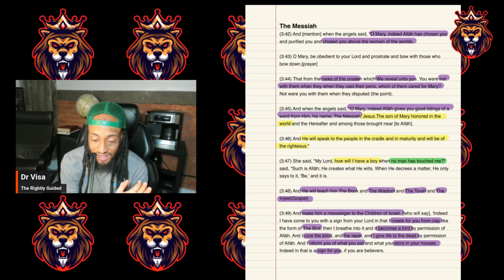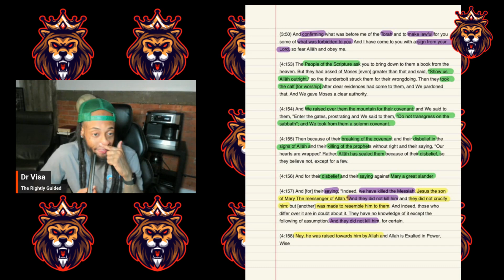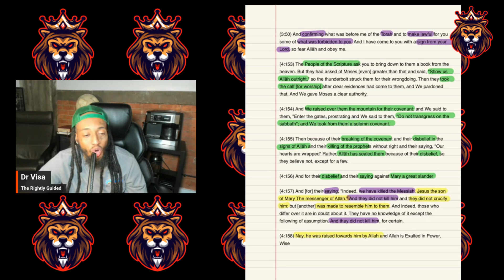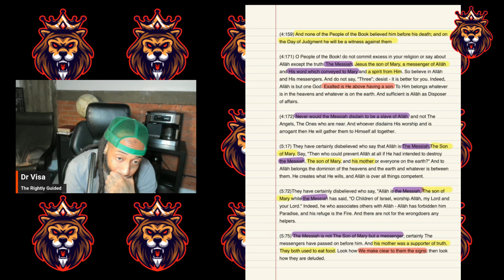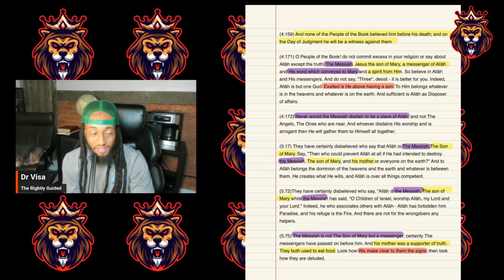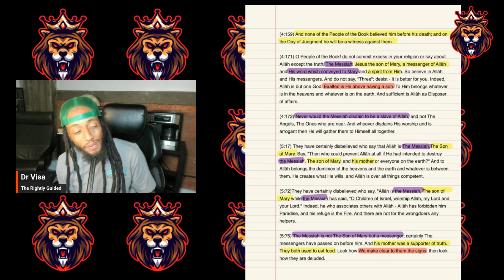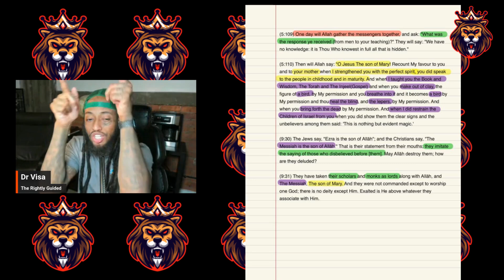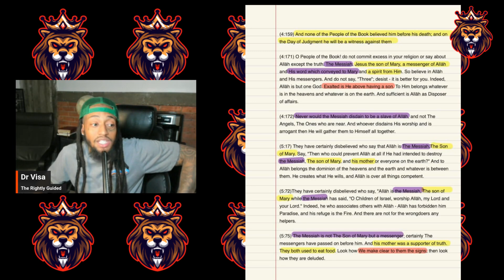The True Messiah is Not The Son of Mary A Quran Breakdown